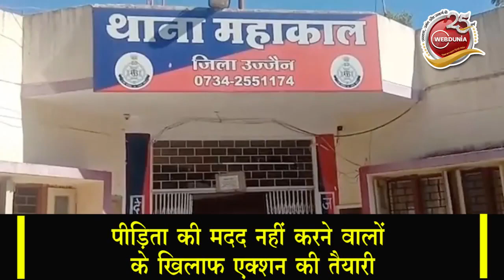Ujjain Rape Case : उज्जैन पीड़िता की मदद नहीं करने वालों के खिलाफ होगा एक्शन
उज्जैन रेप मामले ने दिखाया समाज का काला सच
लहुलुहान देखकर भी नहीं की मदद
पुलिस लेगी बड़ा एक्शन
POCSO एक्ट के तहत हो सकती है कार्रवाई
पीड़िता लगा रही थी लोगों से गुहार